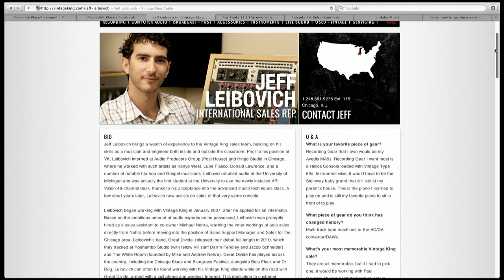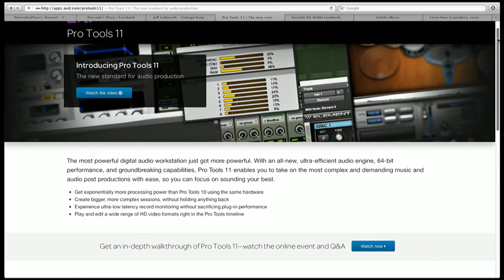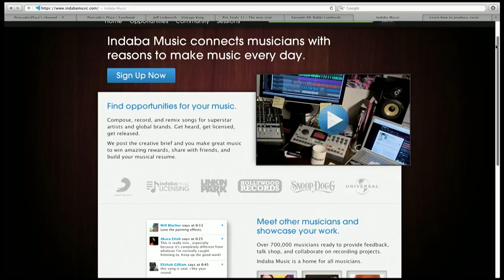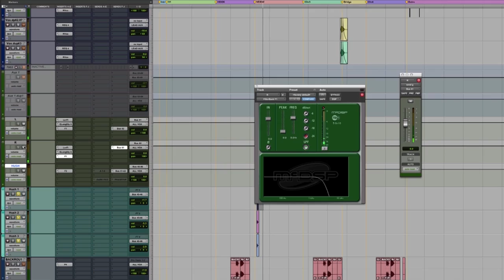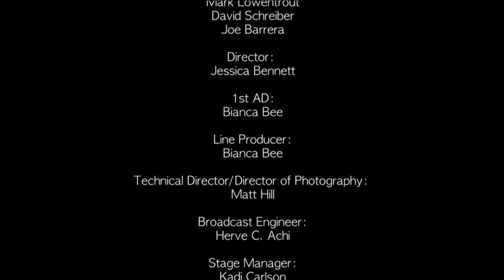François Tétaz, Producer/Mix Engineer (Gotya, Kimbra) - Pensado's Place #110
Producer and Mix Engineer François Tétaz (Gotya, Kimbra) sits down with Dave and Herb to talk shop in the 110th episode of Pensado's Place!

Stump The VK Guy Question:

"From time to time I get a ground loop or a buzz in a signal path, so I lift the ground on a power cable with an adapter on the piece of gear in the signal chain that is causing the issue. Is this an OK thing to do, and are there any negative ramifications to doing this?"

Jeff Leibovich's Answer:

"This is a doozy and the answer may depend on who you ask. I personally have lifted the ground before to solve the problem on a guitar amp. The issue then became that when the singer playing through that amp pressed his lips to the SM58 we were using for scratch vocals, he shocked himself every time. Not sure if he was acting as the ground, but it wasn't fun for him and I think he now fears SM58s in a live setting. I've read some papers on why one should not lift the ground on a power cable with an adaptor on a piece of gear. There is a reason the ground exists, it's not just for good looks. Instead, I would check to make sure that the connections between the gear that is giving you the noise are correct. A lot of times, the ground loop/buzz will come from connecting balanced equipment and unbalanced equipment. Make sure you are using high quality cabling to contact these units with good shielding. There are some things out there that you can also purchase to 'eliminate hum' like a the Behringer HD4000 "Hum Killer".

Again, in a live setting and when we're on the clock, in a hurry, I've lifted ground and had no issues."